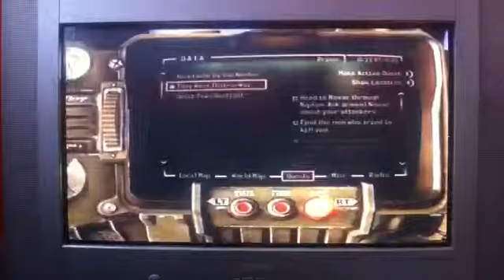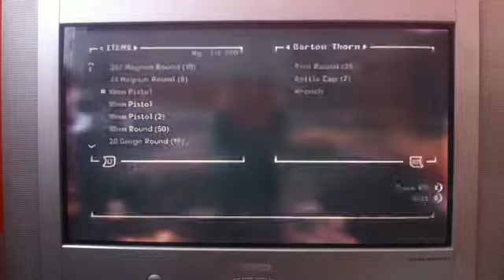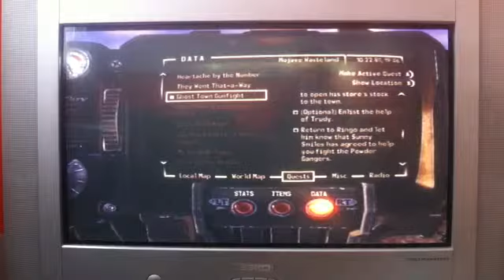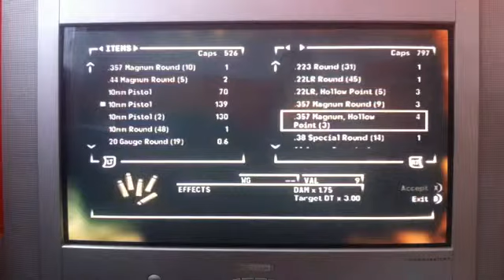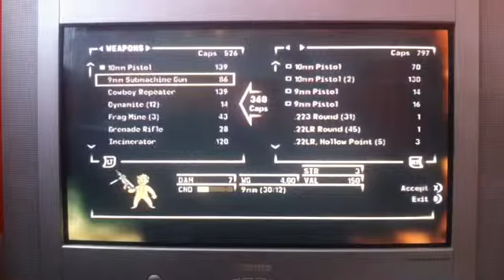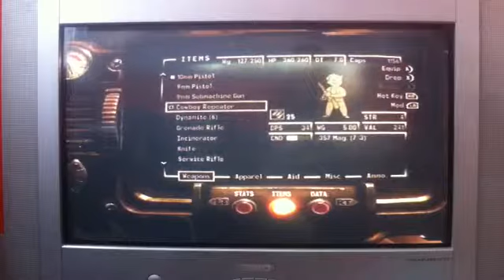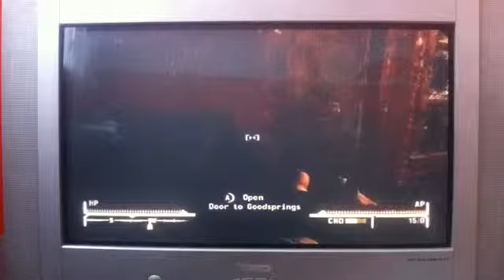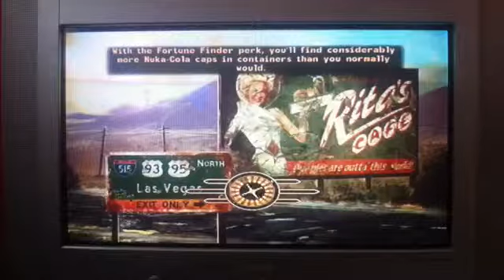Fallout New Vegas - Big Steps - Part 9